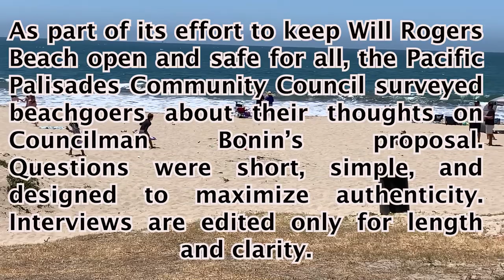Will Rogers State Beach Survey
As a project of the Pacific Palisades Community Council, beachgoers were interviewed on their beach usage and thoughts about the current proposal before the LA City Council to turn a part of the Will Rogers State Beach parking lot into a homeless encampment with tents and/or tiny homes. Questions were simple and designed to maximize authenticity. Interviews were edited only for length and clarity. For more information on the PPCC and our efforts please visit our